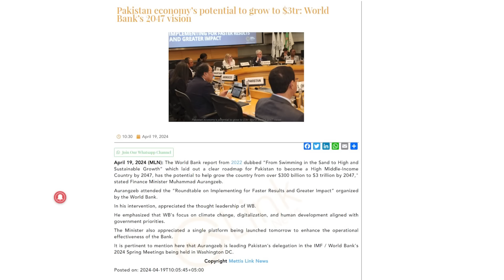Pakistan economy’s potential to grow to $3trillion : World Bank | Rich Pakistan